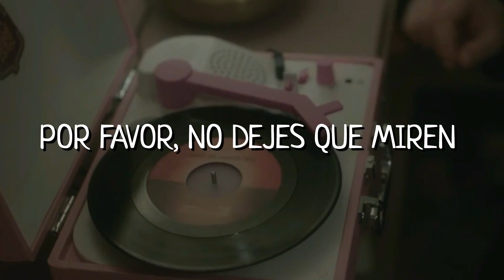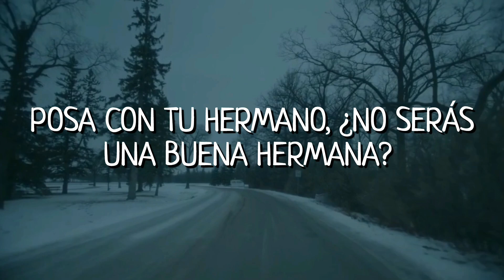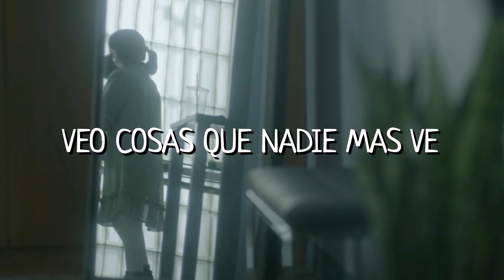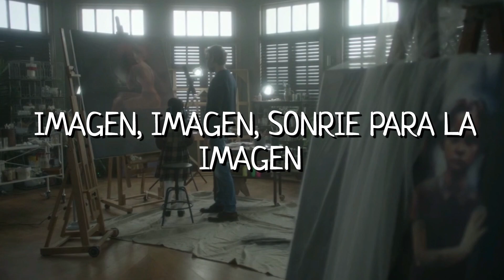Dollhouse-Melanie Martínez (letra en español) / La Huérfana: First Kill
Este vídeo fue realizado con fines de entretenimiento y aprendizaje, todo ingreso va para el autor, en este caso: Melanie Martinez

LETRA:
Hey girl, open the walls
Play with your dolls
When you walk away is when we really play
"Mom, please wake up
Dad's with a slut
And your son is smoking cannabis"
No one never listens
This wallpaper glistens
Places, places
Get in your places
D-O-L-L-H-O-U-S-E
I see things that nobody else sees
D-O-L-L-H-O-U-S-E
Hey girl, look at my mom
She's got it going on
Ha, you're blinded by her jewelry
When you turn your back
She pulls out a flask
And forgets his infidelity
Uh-oh, she's coming to the attic, plastic
Go back to being plastic
This wallpaper glistens
One day they'll see what goes down in the kitchen
Places, places
D-O-L-L-H-O-U-S-E
D-O-L-L-H-O-U-S-E
Hey girl (hey girl)
Hey girl, open your walls
We'll be a perfect family
Places, places